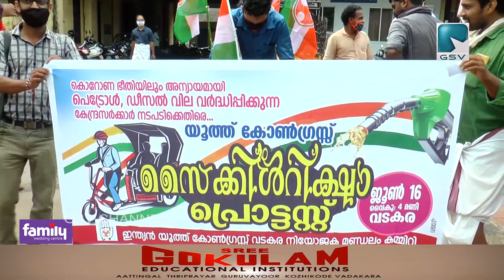പെട്രോൾ ഡീസൽ വില വർദ്ധനവിനെതിരെ സൈക്കിൾ റിക്ഷ പ്രൊട്ടസ്റ്റുമായി യൂത്ത് കോൺഗ്രസ്